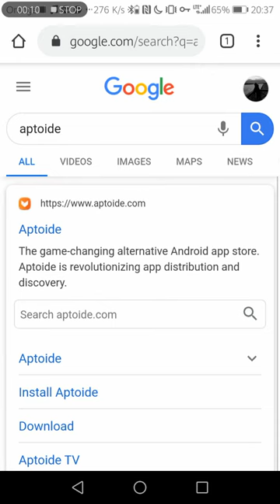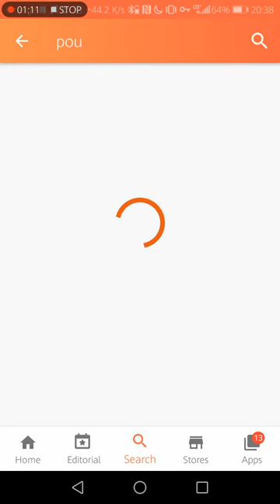How to install Pou game after was removed from Google Play ?